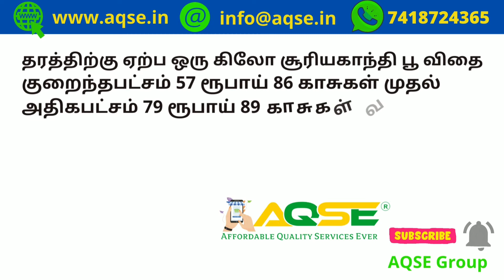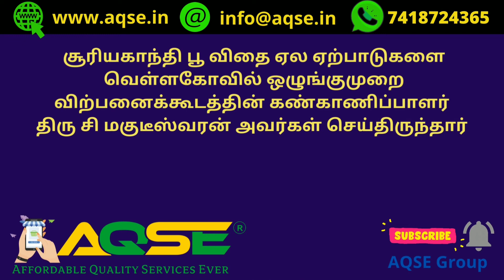சூரியகாந்தி விதை வியாபாரம் | Sunflower Oilseeds Trading Business | Sunflower oilseed market | Agri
Sunflower Oilseed Business | சூரியகாந்தி எண்ணெய் விதை |

26/05/2022 நடந்த சூரியகாந்தி விதை விற்பனை விலை
Sunflower Oilseed Business report for 26/05/2022

வெள்ளகோவில் ஒழுங்குமுறை விற்பனை கூடத்தில் 26/05/2022 வியாழக்கிழமை நடந்த ஏலத்திற்கு 47 விவசாயிகள் 36,631 கிலோ சூரியகாந்தி பூ விதைகளை விற்பனைக்கு கொண்டுவந்து இருந்தனர் அவை 47 குவியலாக பிரிக்கப்பட்டு திருப்பூர் விற்பனை குழுவின் முதுநிலை செயலாளர் அவர்களின் முன்னிலையில் ஏலம் விடப்பட்டது.

Sunflower Oilseed Business @AQSEGroup

AQSE Group
Multimedia Converters Available at Wholesale Price

விவசாய செய்திகள் | இன்றைய வேளாண்மை செய்திகள் | விளைபொருட்கள் ஏலம் | விளைபொருள் விலை நிலவரம் | வேளாண்மை சந்தை | விவசாய சந்தை | Agri Committee data